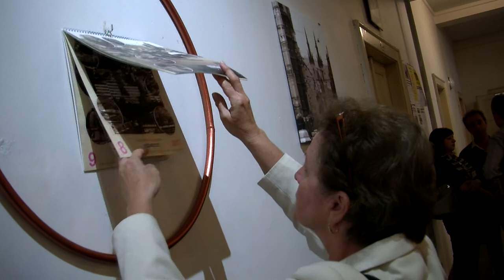NAVŽDY TVÉ HOLEŠOVICE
Ve středu 3. května 2017 proběhla v Galerii na Úřadě MČ Praha 7 vernisáž fotografií fotografů Oldřicha Teringera a Sylvy Yanovsky nazvaná NAVŽDY TVÉ HOLEŠOVICE.

Projekt vznikl před 7 lety jako potřeba připomenout Holešovický fenomén. Od roku 2000 do současnosti (2017) fotograficky mapuje místa známá i neznámá, kultovní, stavby a artefakty. S některými se setkáváme již jen na fotografii, protože během času byly zrušeny, zbořeny nebo zastavěny.

Fotografické tisky uvedené na této výstavě jsou také v kalendáři Holešovice pod lupou 2017.

Snahou autorů je zachycení neopakovatelné atmosféry Holešovic.

Oldřich Teringer je známý fotograf. V minulosti 6 let fotografoval pro časopis Prahy 7 HOBULET, vydal sérii fotografií z prostředí moderního cirkusu. Spolupracuje také s umělci různých žánrů. fotografuje také pro různé firmy.

Jeho spolupracovnice Sylva Yanovsky je výtvarnicí a fotografkou.

V rámci doprovodného programu vystoupila skupina BYL PES a malý nadějný kytarista ALBERT KUBÍČEK.